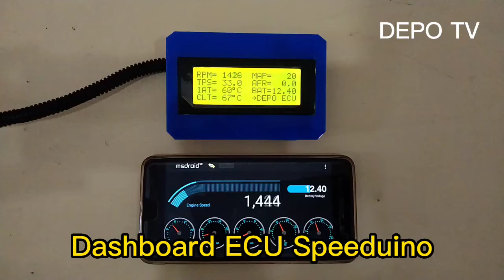Dashboard LCD for ECU Speeduino Harga 500rb an hub WA 085646399200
Dashboard LCD untuk menampilkan nilai:
RPM (Engine Speed)
TPS (bukaan Trottle Position Sensor)
IAT (Inlet Air Temperature)
CLT (Coolant Temperature)
MAP (Manifold Absolute Pressure)
AFR (Air Fuel Ratio)
BAT (tegangan Accu)
Note: Dashboard LCD adalah unit yang casingnya berwarna biru. Untuk Dashboard android (unit dashboard android) dijual terpisah.

WA: 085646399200 (jam layanan pkl 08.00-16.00 WIB. Minggu dan tanggal merah libur).